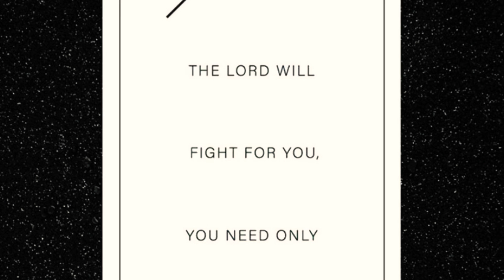Be Good People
Lemme find out you are being ugly in all of this😒 Practice safe hygiene and social distancing! Do not be stingy and only buy what you need! Lift each other up not tear each other down! Support your local businesses if possible!

**If you want to comment on restaurants/bars still doing take out service please do**